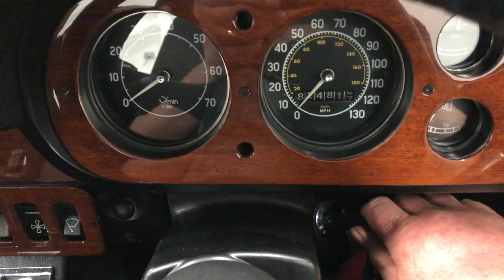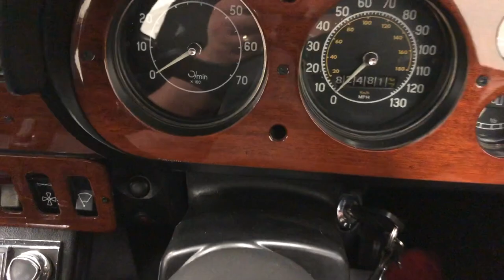A Rare Matching Numbers AVO Factory Black Mk1 Ford Escort RS2000 - SOLD!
A rare matching numbers AVO factory Black Mk1 Ford Escort RS2000.

EXTERIOR
Prepare for lots of attention as this exhilarating RS2000 stands proud in its factory correct and special order only Black paint work, (Code Y).  The glossy shine is stunning.  The flared front wheel arches and rolled rear arches, to accommodate the wide sports road wheels, are set off beautifully by the contrasting colour decal scheme.  Original factory fitted items like the 7” diameter round sealed beam Cibe IODE H4 headlights and RS optional working Oscar high mounted driving lamps are synonymous with Group 2 Rally events and the Roger Clark Escort championship success.  Detailed items remain fitted such as the RS wiper aerofoil and correct FoMoCo rear lights and reversing lamps. A black painted underside is very clean and allows perfect inspection and will please those enjoying the show scene.

INTERIOR
Body hugging, reclining and luxurious RS seats trimmed in Black fabric, (Code A1), are immaculate in appearance and along with the rest of the interior, spotless.  Fully equipped with an immaculate wooden dash and centre console, all sports instrumentation functions including the correct 130mph and 7000rpm speedometer and tachometer but the Motorola radio and Kienzie clock are inoperative.  The boot area is factory specification and still retains the regular AVO Escort boot floor, complete with studs for an underbody stone deflector, (never fitted to an RS2000), and black plastic rear light protectors.  Superb in all respects.

ENGINE & TRANSMISSION
Rarely does such a sporting legend still have its original engine fitted but this matching numbers example has been cherished throughout the decades with the 2.0 Ford ‘Pinto’ unit performing faultlessly.  With a quoted 100bhp, a top speed of 110mph and 0-60mph in 9 seconds is despatched with a bark through the Janspeed exhaust system sounding glorious.  Short snappy gear changes and real world use is provided by a Ford Type-9 five speed gearbox which is an absolute delight to use.

The undamaged and optional Rallye Sport alloy wheels measuring 5.5x13 inch are all correctly date stamped and have minor blemishes to the polished sections.  Genuine RS centre caps are fitted and the spokes are finished in the factory dark grey.  175/70 R13 Firestone tyres are fitted to all four corners and the direct acting vacuum servo assistance dual-line braking system works effectively.

HISTORY FILE
Built at Fords Advanced Vehicle Operations factory in Aveley in July 1974 this vehicle is one of 3,759 genuine AVO RS2000’s built for the RHD market.  Registered with the AVO Club as a genuine factory Black example with only a tiny fraction having been produced in this non-standard colour, the club is only aware of a handful still in existence.  Fully traceable history from date of registration on the 20th September 1974 up to the present, this car has only had seven former keepers.  Such is the condition and provenance of this rare RS2000 that is has been magazine featured twice with a six page spread in Retro Ford in 2013.  Old invoices make fascinating reading of the care lavished on this car and a CD containing hundreds of photos is included of the detailed restoration in 2009.  Recent expenditure by the current fastidious owner totalling thousands of pounds with CWC Restorations in Tyne and Wear for upkeep and servicing means this car is ready for the show season and the next Blue Oval Ford fan wanting what must be one of the rarest Mk1 Ford Escort RS2000’s.

MOT February 2021, Tax Exempt, HPI Clear.